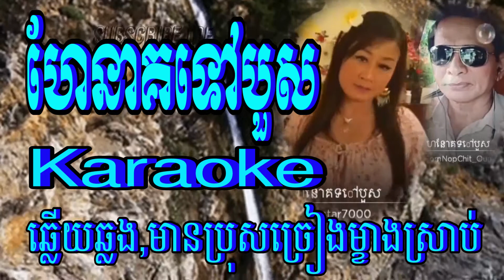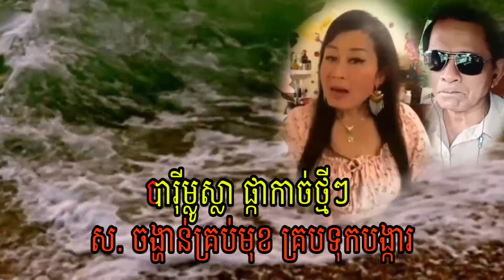ហែនាគទៅបួស Karaoke ឆ្លើយឆ្លង មានប្រុសច្រៀងម្ខាងស្រាប់